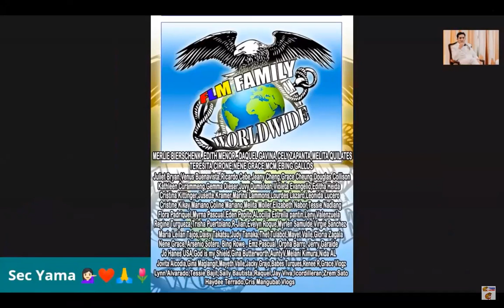MAY BAGONG MYEMBRO NG FLM FAMILY - Luanne Peñano, Mrs. Tourism PH 2020, Reporter from EuroTV News.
Sya si Ms. Luanne Peñano

Mrs. Tourism Philippines 2020
Mrs. Earth Saver Philippines Ambassadress
EuroTV Program Host
Euro TV News Anchor
SuperMOMdel 2019 RU
Mrs. PH Asia Pacific Millennium Universe 2019
Mrs. Millennium Universe 2019 3RU

Sya ang reporter na nagbroadcast ng Mega Humanitarian ni FLM Francis Leo Marcos sa Montalban, Rizal. Maraming salamat!